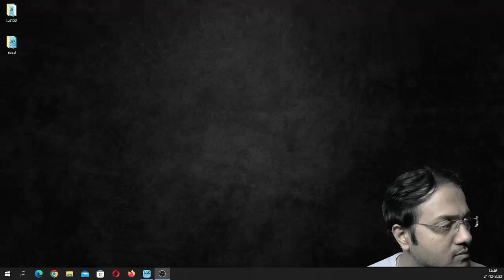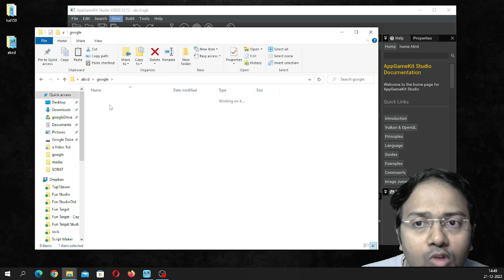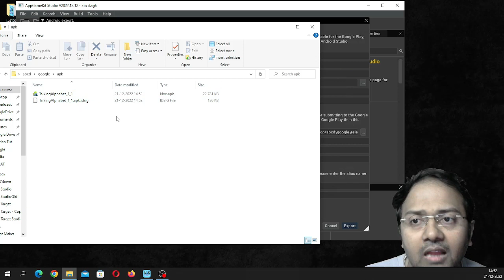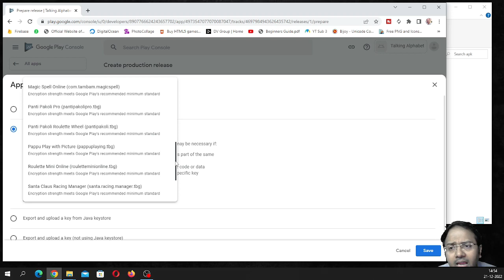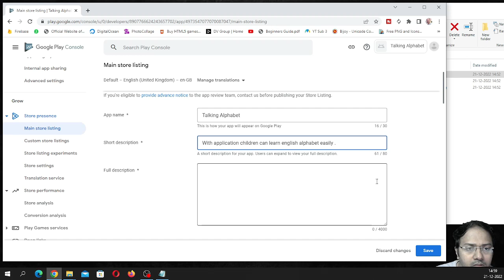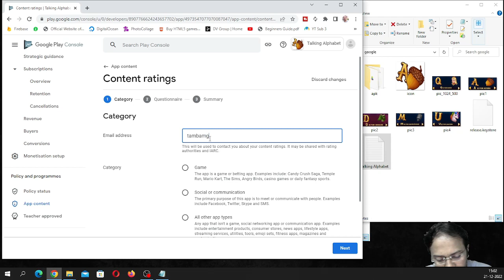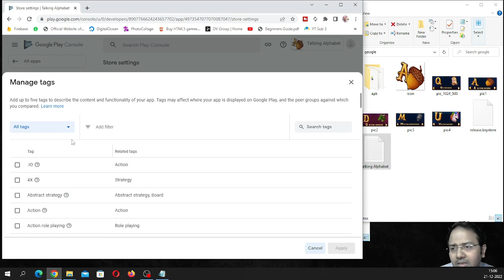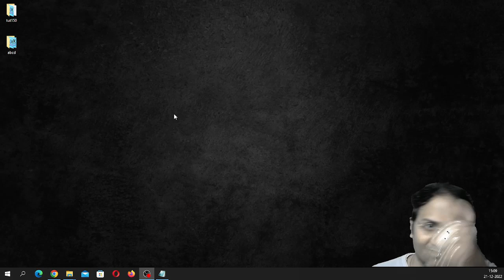8 Release on playstore 20 min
8 Release on playstore  20 min